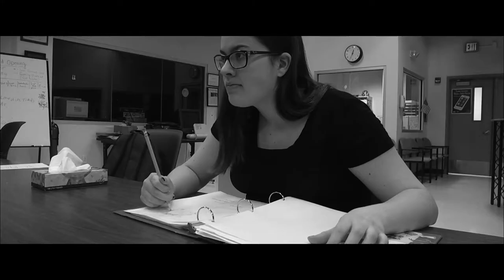Bell'aspetto | A Horror Short Film by Jameon Moriah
My first real short film I hope you like it.